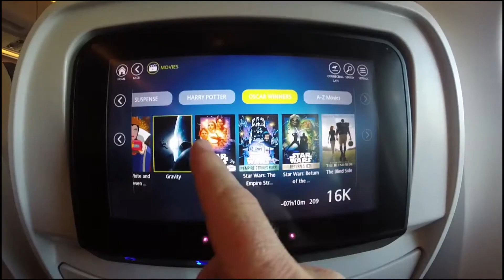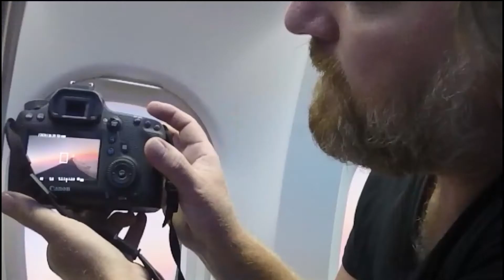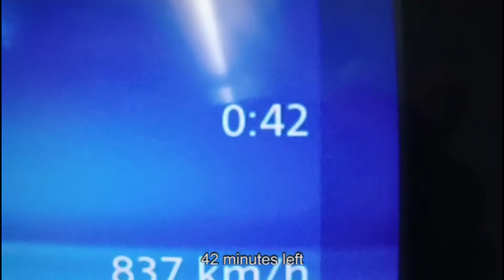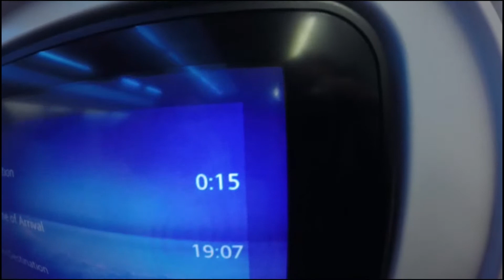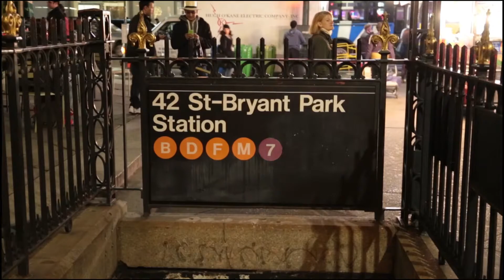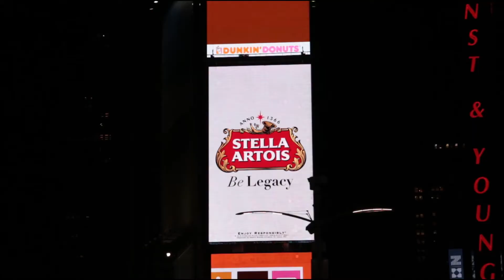Arriving in New York. Érkezés New York-ba (Adam vlog)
After Cuba we continued in the USA. For a week.
The vlog continues there. Still 2016.
Finally, our main holiday started in Cuba, and after a few days in Lisbon ended in the US.
This took a month and I tried to share it with you. Enjoy!

Kuba után, Amerikába utaztunk egy hétre.
A vlog itt folytatódik. 2016-ot írunk.
Kubában, Lisszabonban, és Amerikában töltött idő volt a 2016-os évünk fő vakációja amely egy hónaposra sikeredett. Ezt próbáltam megosztani egy vlog formájában.